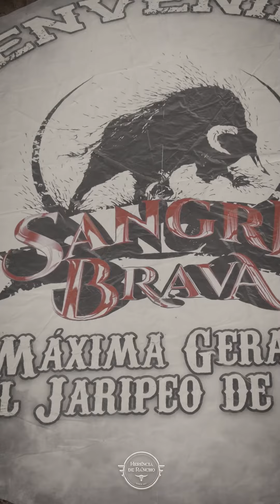INTRO 18 de Marzo - Agua Salada, Morelos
La segunda parada del Circuito Nacional Contra Reloj se vivió así en Agua Salada.
Resumen disponible hoy en punto de las 8:00pm